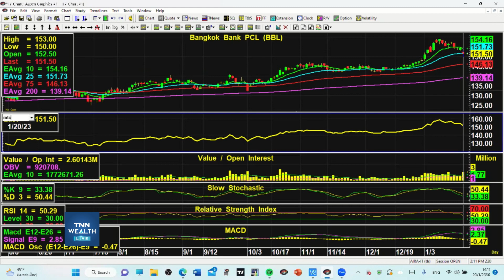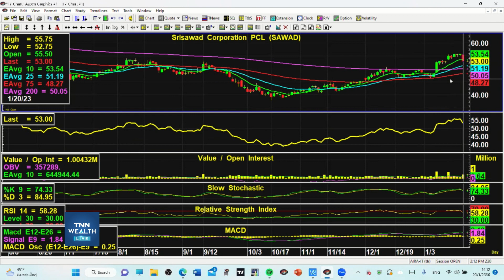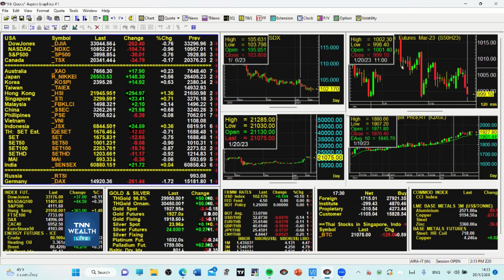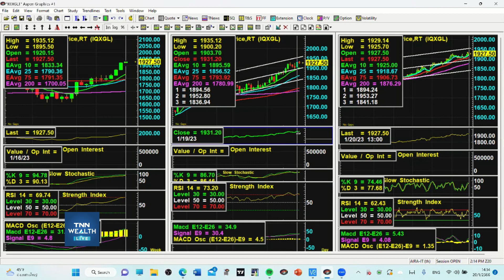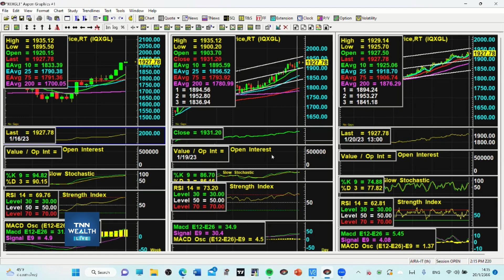หุ้นกลุ่มธนาคารร่วง กดดันดัชนียืนแดนลบ I TNN WEALTH 20 ม.ค. 66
- หุ้นกลุ่มธนาคารร่วง กดดันดัชนียืนแดนลบ
กับ คุณ นิพนธ์ สุวรรณประสิทธิ์